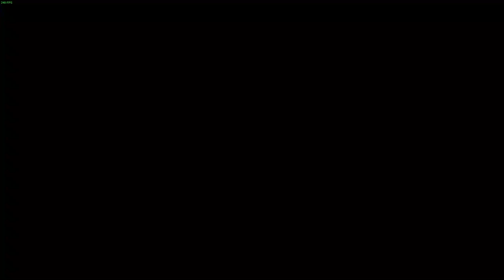My first 2.2 project...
My first 2.2 project... is going to be amazing.

come watch my building process!